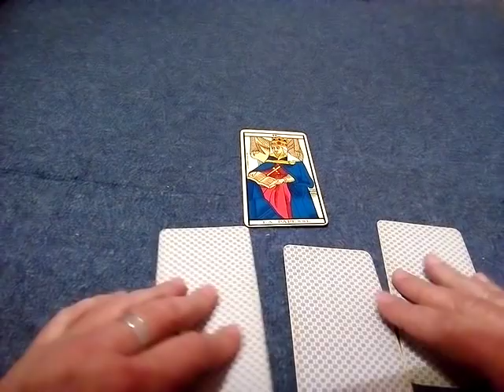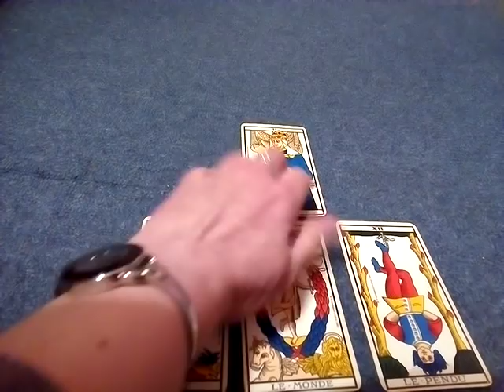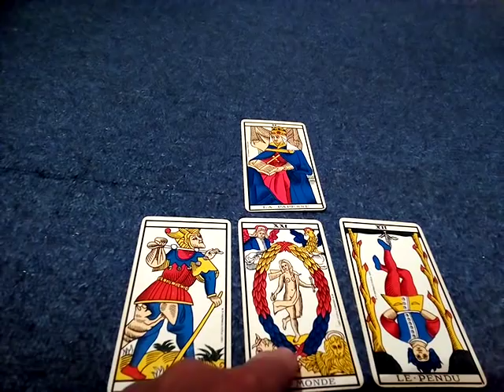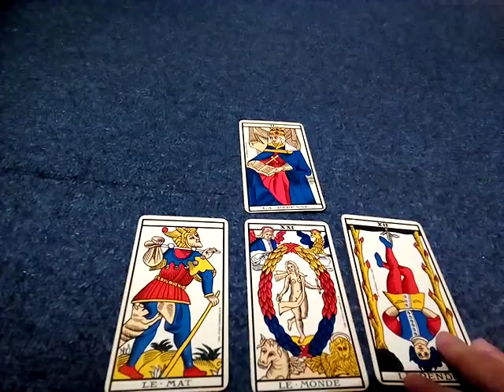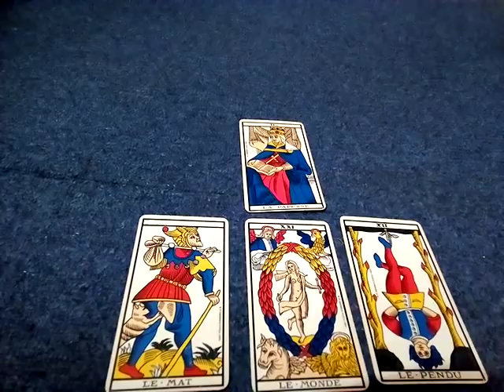Notre Dame de Paris en feu!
Notre cathédrale Notre Dame a pris feu ce 15 avril 2019! tirage rapide pour savoir si on peut encore la sauver...
Je reviendrai plus tard avec une video sur ND pour faire suite, est ce accidentel comme la TV le dit ou criminel? A voir!